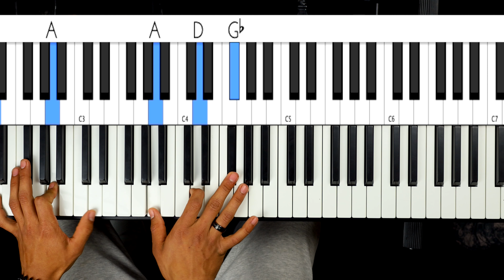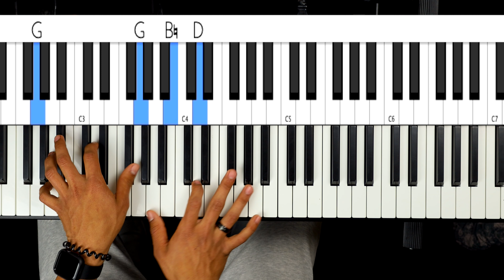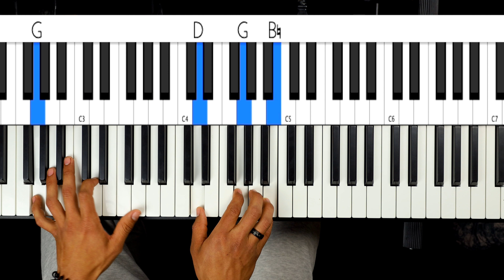Los Brazos de Papa-Grupo Grace [Piano Tutorial]